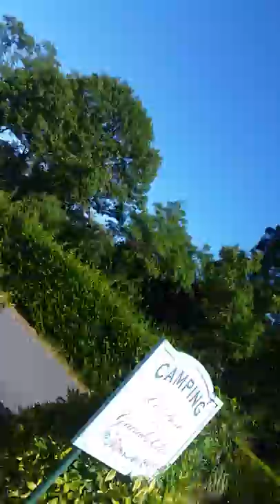Village de Viarmes Paris tres beau et propre